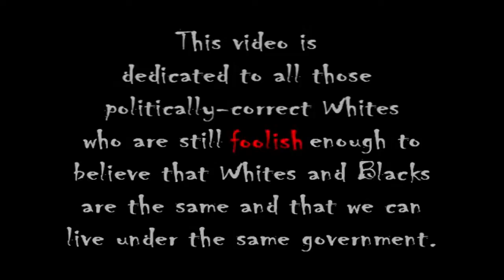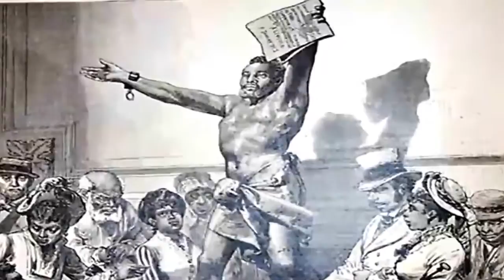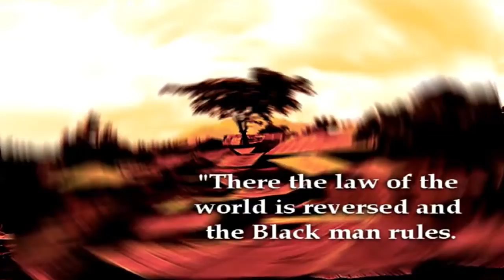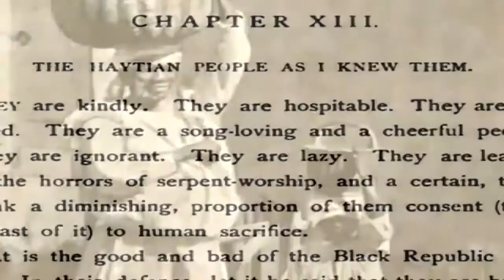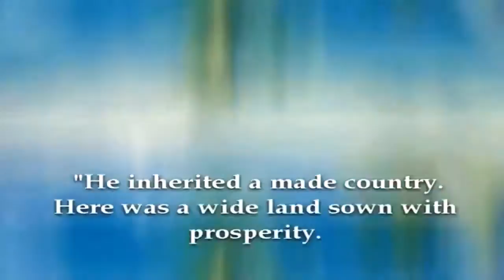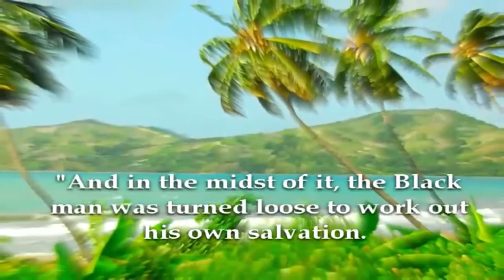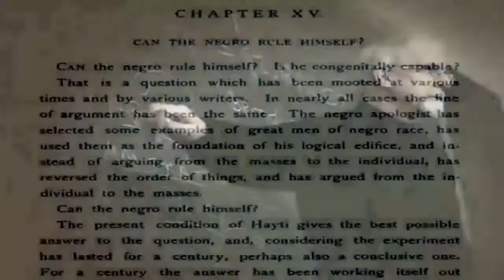Судьба 'Карибской жемчужины' Уильям Пирс